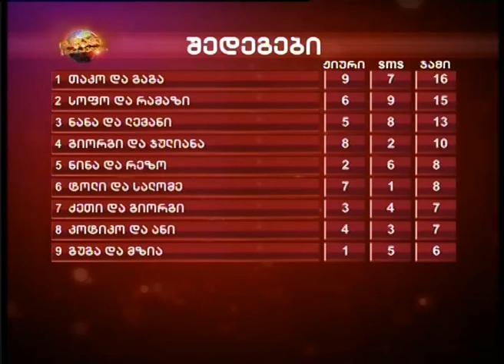DWTS RETRO TURI